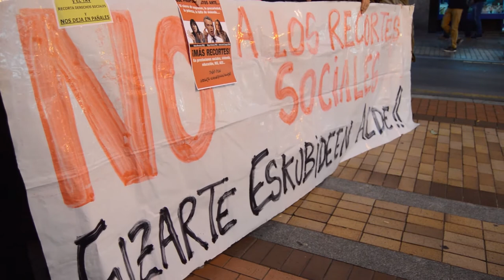Reciben con una pitada a Urkullu, que ha venido a la gala del 25 aniversario de Ingurale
Personas desempleadas, precarias y de trabajadoras en empresas de crisis junto a Berri-Otxoak, han recibido a Urkullu con una sonora pitada, cuando ha acudido a Barakaldo para participar en la gala del 25º aniversario de Inguralde. Mediante esta protesta han querido denunciar la política de recortes sociales.